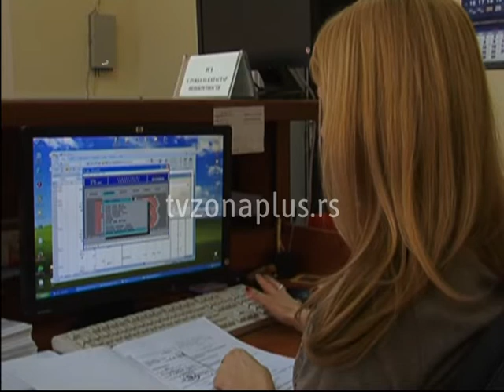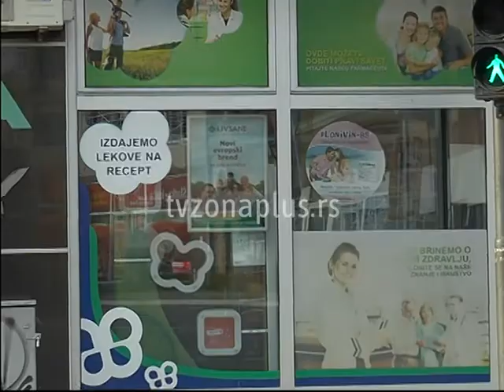PENZIONERI IPAK NA NIŠKIM ULICAMA